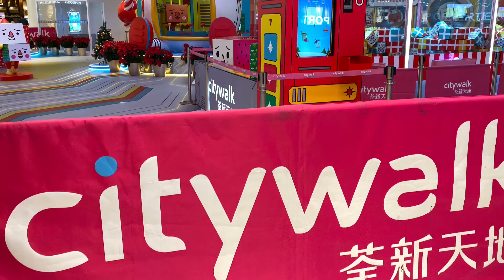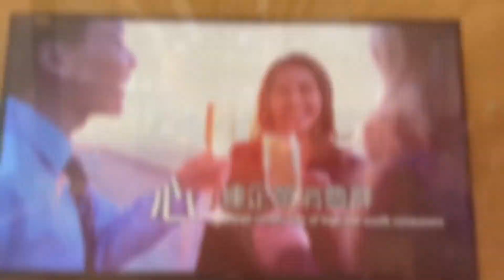Andy Hk TsuenWan TsimShaTsui 5-7Dec2019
Trying to get to the protests... but rest days for them... normal lives go on...!!!   ... big one only after I left !